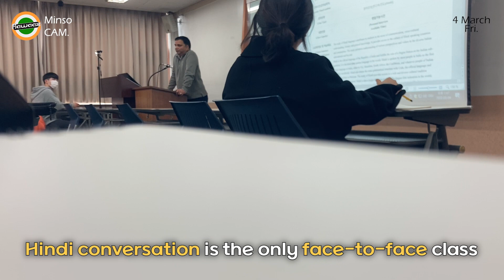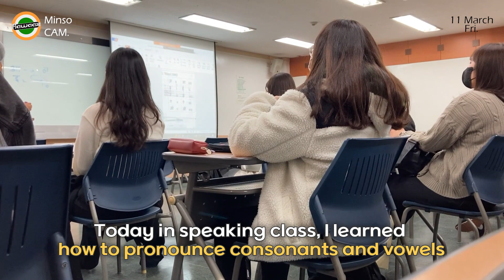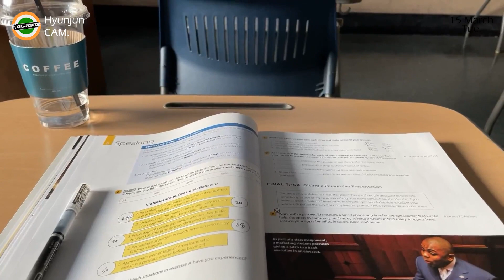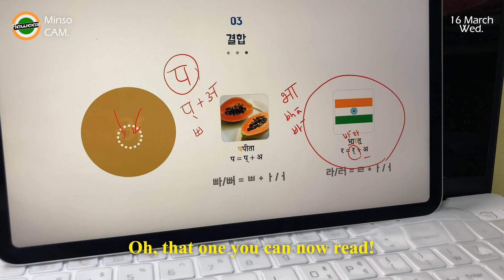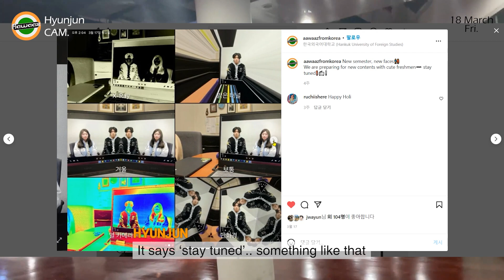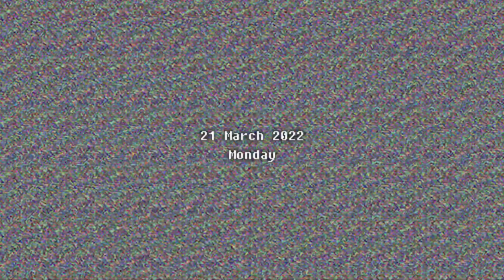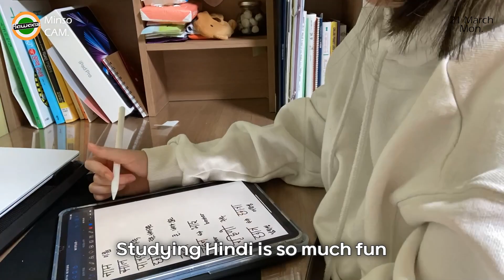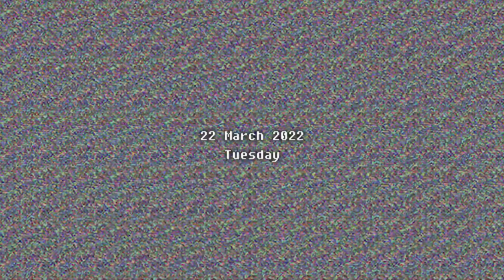देखोगे? हमारे फ्रेशमैन का पहला vlog | JUNSO VLOG ep.1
We are Korean students of Hankuk University of Foreign Studies, majoring Department of Hindi! We are the students who love Indian culture and enjoy learning Indian languages, especially Hindi♥ We want to show our interest in India through videos.

Have a nice day, Love from Korea

0:00 Intro
0:38 Interview with new faces
4:01 V-log
20:53 Outro